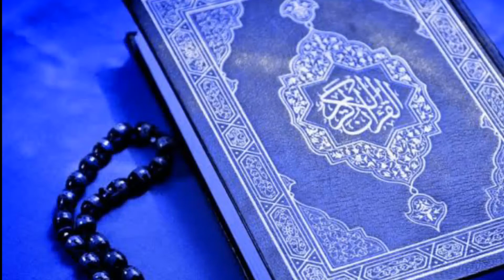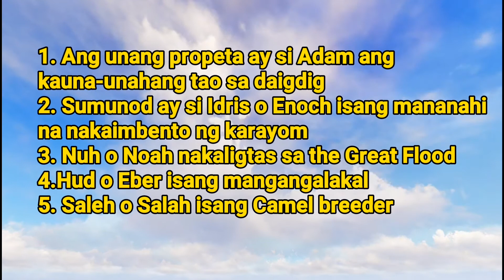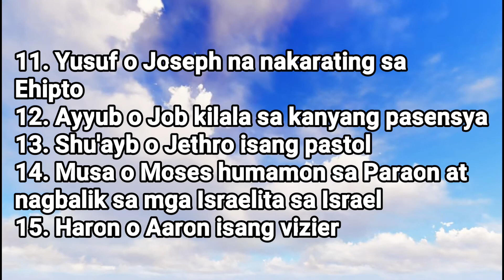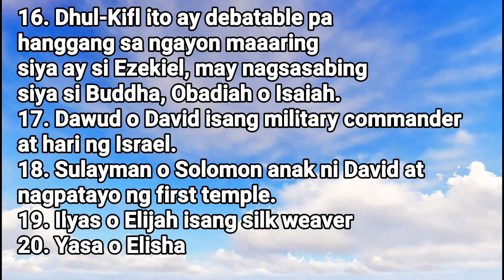Mga Propeta sa Islam Na Nabanggit sa Quran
Ginawa ko ang video na ito upang itama ang aking nasabi sa aking nakaraang video na si Muhammad ang kaisa-isang propeta ni Allah sa lupa. Kadalasan hindi alam nating mga Kristiyano na si Adam, Abraham, Moses, John the Baptist at Jesus ay kinikilala din ng mga Muslim bilang mga propeta. Ating tandaan si Muhammad ang seal of the prophet at kahuli-hulihang propeta ni Allah sa lupa.